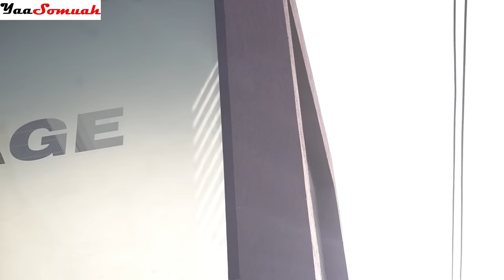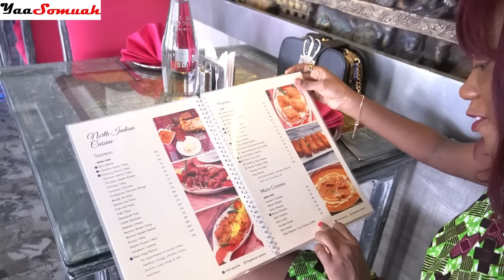Indian Food in Ghana - My First Indian Restaurant Experience in Accra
Tried out Indian food for the very first time!